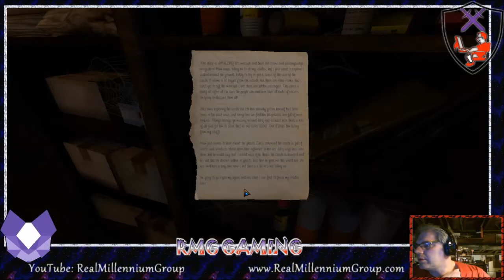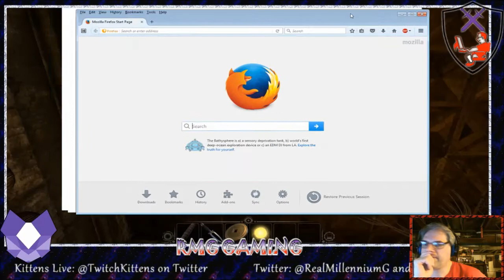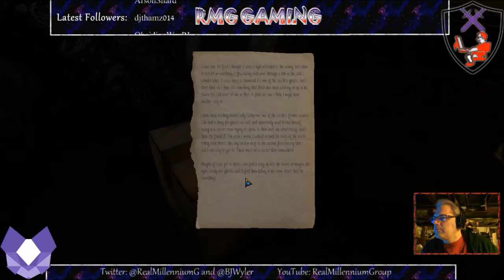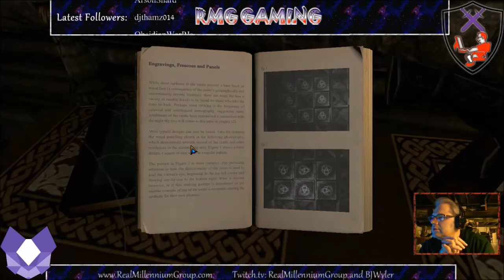The Eyes of Ara - From Ceiling Tiles to the Green Door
In this episode we continue to explore the rooms off the main Foyer, and try to figure out the secret behind the mysterious Ceiling Tiles and the box with four symbols. Then we finally find the method to opening the locked Green Door.